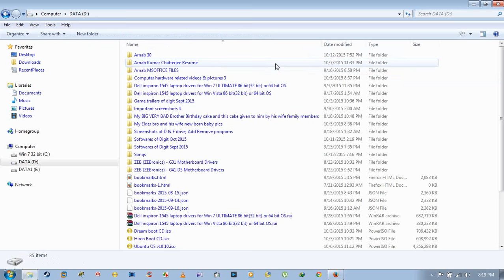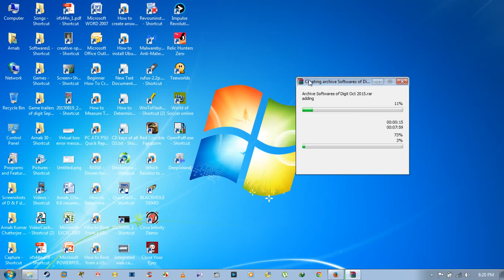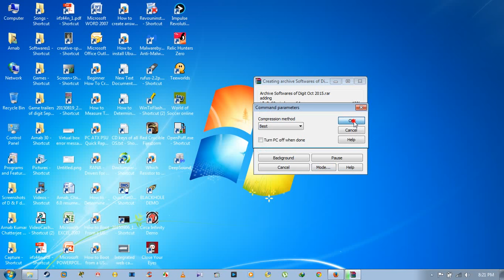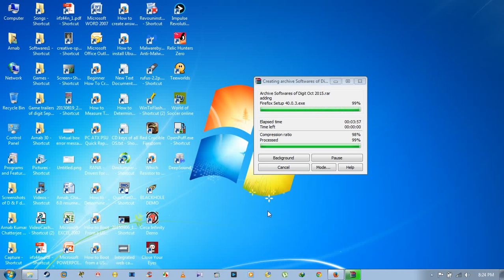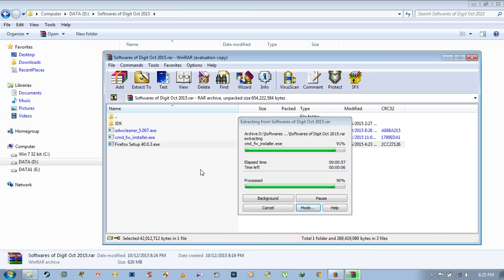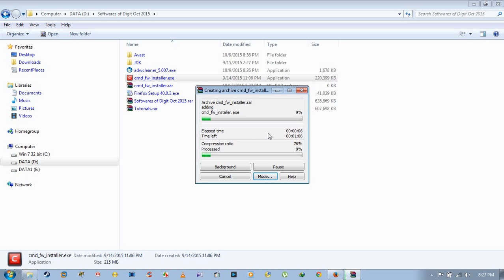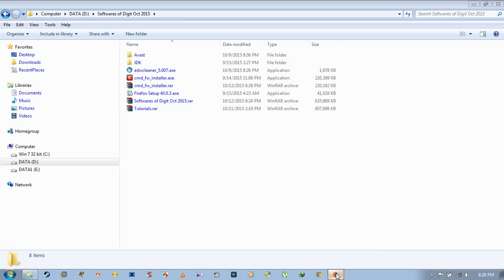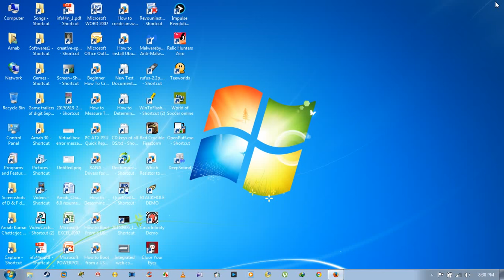How to increase the compression speed of winrar app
Watch this video on how to increase the compression speed of Winrar app.